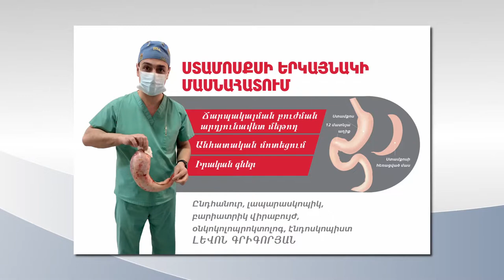Ճարպակալում և վիրաբուժական բուժում երկու խոսքով:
Լևոն Նիկիտայի Գրիգորյան
Ընդհանուր և լապարոսկոպիկ վիրաբույժ, ճարպակալման վիրաբույժ,
կոլոպրոկտոլոգ,  ուռուցքաբան։ Սլավմեդ ԲԿ–ի էնդոսկոպիկ ծառայության ղեկավար։